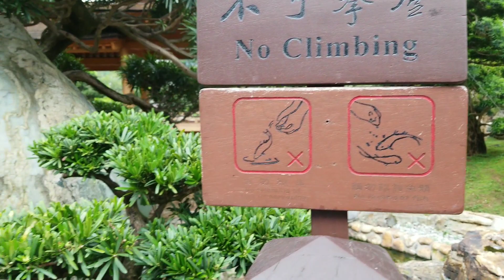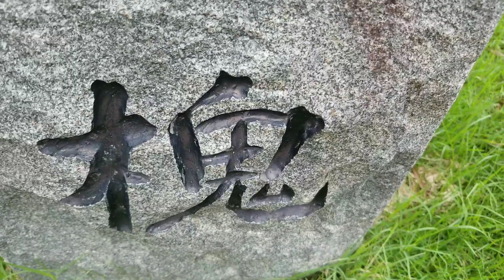मानव निर्मित नानलिन गार्डेन Hong Kong ll वरिपरि गगनचुम्बी भवनबीचमा प्राकृतिक रमणिय